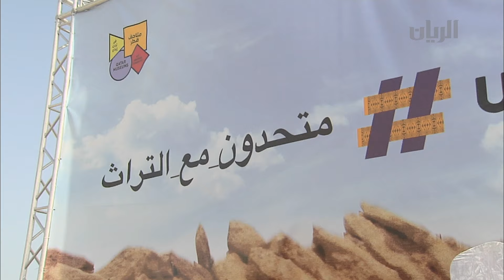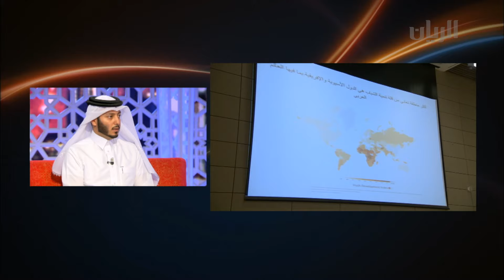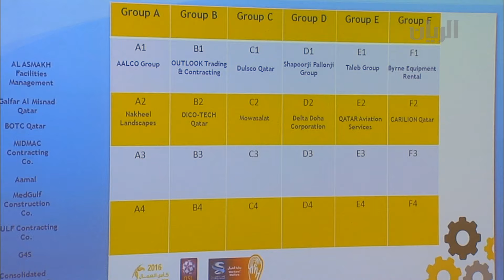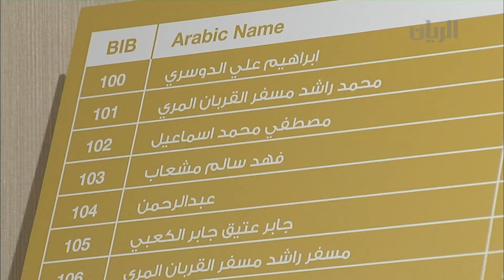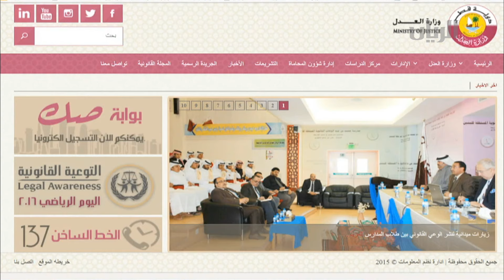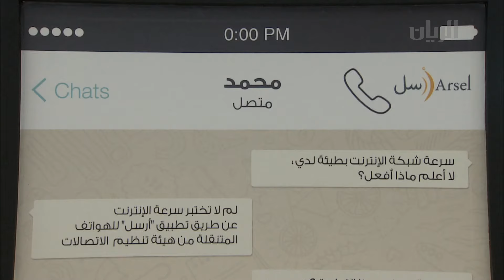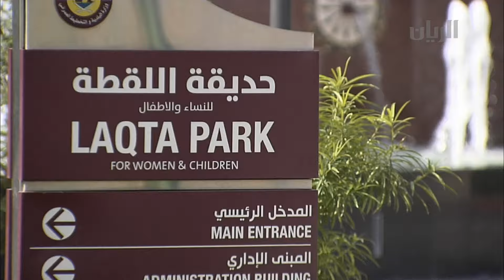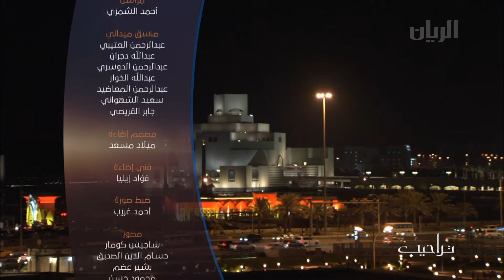برنامج تراحيب - 15-03-2016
تتابعون في هذه الحلقة فعاليات النسخة الثامنة لمؤتمر إمباور 2016 ، مع السيد عبد الله البكري  -  مدير إدارة تنمية المجتمع في مؤسسة (روتا).
كما يطلعكم نِديب قناة الريان أحمد الشمري على فعاليات أسبوع المرور الخليجي ، ويستضيف كل من الملازم عبد الله علي شعيل المري - مسؤول جناح لخويا بالمعرض المروري، و طلال احمد الخاجة - الرئيس التنفيذي لمجموعة الاتصالات بنك بروة.
هذا واستضاف برنامج تراحيب كل من السيد يوسف أحمد العبيدلي – مساعد رئيس قسم التصديق وإثبات التاريخ، والسيد ناصر محمد العنزي – مساعد رئيس قسم التوثيق.
كما تضمنت الحلقة التقارير التالية:
- أطلقت وزارة الثقافة والرياضة حملة تحت عنوان "متحدون مع التراث".
- تنظم مؤسسة دوري نجوم قطر بطولة كاس العمال في قطر.
- كشفت اللجنة المنظمة لسباق "صملة"  الصحراوي عن الاستعدادات والشروط الملازمة للمنافسة التي ستنطلق فعالياتها في أبريل القادم.
- افتتحت هيئة تنظيم الاتصالات جناحا خاصا للإحتفال باليوم العالمي لحقوق المستهلك.
- أطلقت وزارة البلدية والبيئة أسبوع الشجرة.
- انطلاق منافسات النسخة الثانية من بطولة قطر الدولية المفتوحة للتايكوندو.
- أطلقت مؤسسة الحي الثقافي كتارا برنامجا خاصا بالمدارس وهو برنامج ثقافتنا مدرسة.